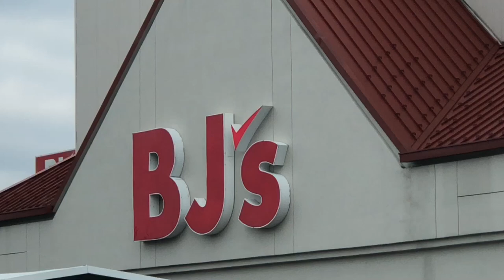A Day In My Life | Everything I Got For $700 | Walmart Haul | ShopRite & BJ Huge Grocery Haul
Hey Everyone...Its Mama Weesie!

In Today’s Video…I’m Sharing With You All A Day In My Life |  Everything I Got For $700  | Walmart Haul | ShopRite &  BJ  Huge Grocery Haul

I Hope You All Enjoyed This groceryhaul

New Video Ideas…
Comment Your Ideas @mamaweesie inbox

If You’re Not Apart  Of  Wees Nation Family…

We Are Moving Up The Ladder Quickly😍

Previous:A Day In The Life | Walmart Grocery Shopping | How To Make A Box |  Post Office Run